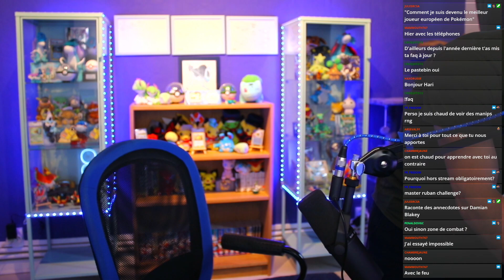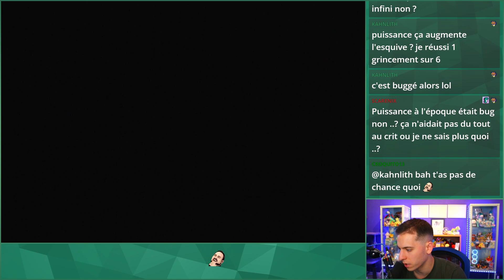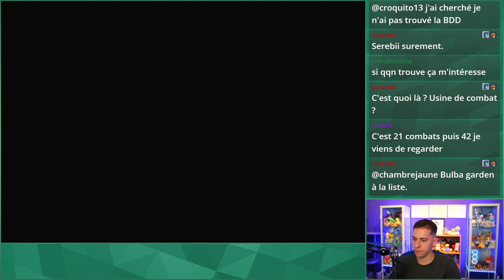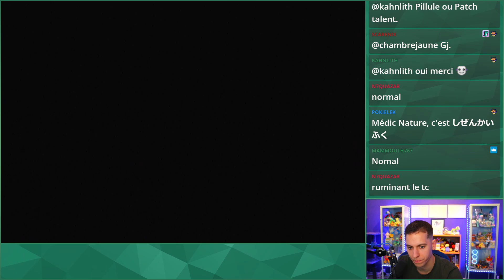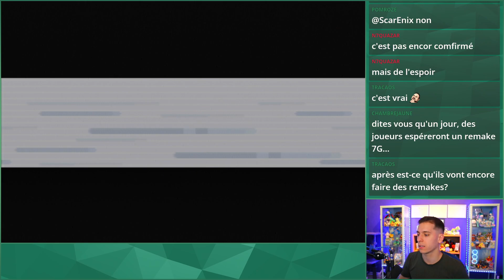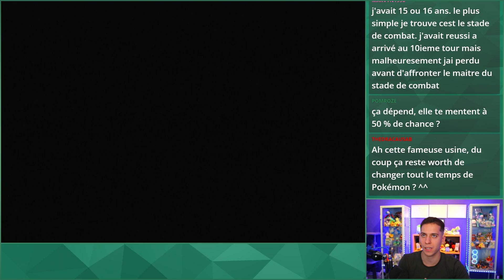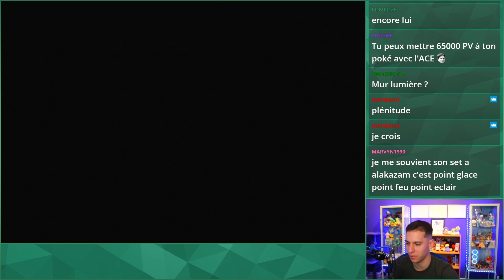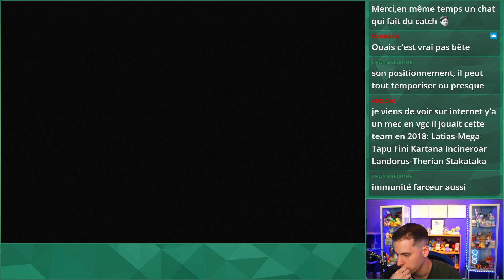COMBAT INFINI À L'USINE DE COMBAT - Hari Replay 31/03/2023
Voici le replay du 31/03/2023 sur Pokémon Émeraude.